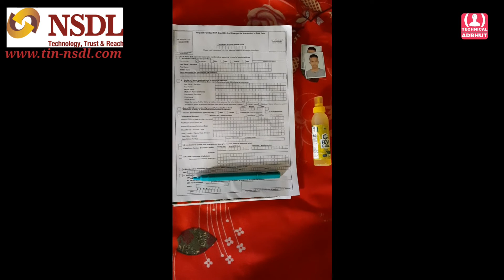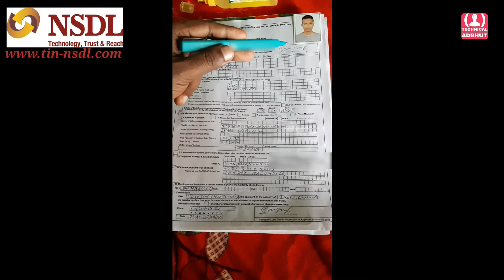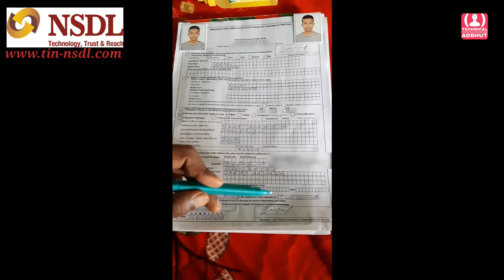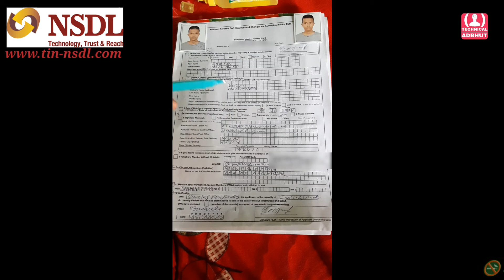🔴 Surrenderpan | How To Surrender Pancard Offline | पैन कार्ड सरेंडर कैसे करे ऑफलाइन 🔥🔥🔥👍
pan card surrender offline.
pan card surrender form kaise bhare...
how to surrender pan card offline.
पैन कार्ड सरेंडर कैसे करे.

HOW TO SURRENDER PANCARD ONLINE pancard surrender kaise kare:-